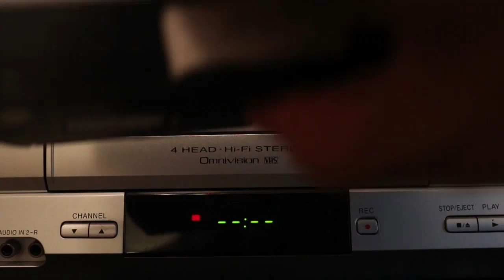Nugget 2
While playing games, Ralph and Garrett get an unexpected visitor. Sees like nugget wants to get a new job promotion but Ralph is giving  him a hard time about it, will these 2 be able to settle their differences?